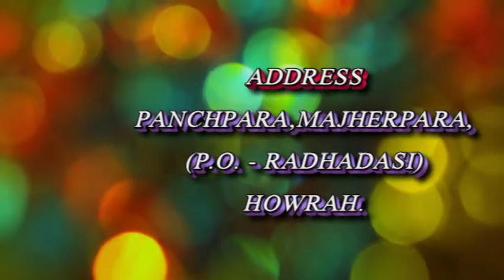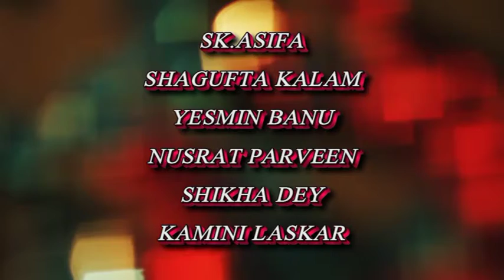01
Ilma English Medium School